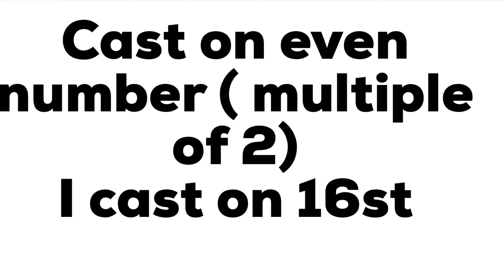Đan băng đô, tập đan cốt, knit headband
Facebook: Đan móc( free chart)